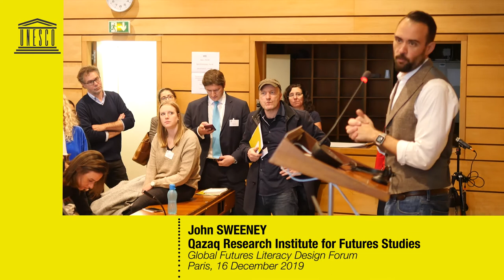John SWEENEY interview | UNESCO Global Futures Literacy Design Forum | PARIS Dec. 2019-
John SWEENEY, Qazaq Research Institute for Futures Studies (QRIFS)

Imagination et créativité : jouer l’avenir des migrations et du changement climatique.
Bien que les humains ne soient pas la seule espèce à jouer, les jeux et les simulations sont des éléments essentiels du notre développement humain. En tant qu’outils reconnus pour favoriser la Littératie des futurs, les approches fondées sur le gaming offrent un moyen expérientiel de mettre en pratique l’anticipation et de s’engager dans l’incertitude. Cette session est centrée sur l’utilisation de l’avenir par le biais de deux approches de gaming qui mettent l’accent sur l’exploration de la migration et du changement climatique. Après une brève présentation introductive sur l’intersection de la Littératie des futurs et du gaming, les participants joueront à «The Thing from the Future», un jeu d’imagination qui met les joueurs au défi de décrire de manière collaborative et compétitive des objets venant de futurs alternatifs. Ensuite, les participants prototyperont le jeu sur les Avenirs Participatifs, qui est basé sur une analyse prospective globale des cas et des cadres élaborés dans le cadre d’un “guide de l’utilisateur” pour les avenirs participatifs. Dans la perspective de cette session, les participants sont vivement encouragés à consulter le chapitre “Jeux et simulations anticipatoires” du Manuel de l’anticipation.

Imagination and Creativity: Gaming the Future of Migration and Climate Change
Although humans are not the only species that play, games and simulations are essential parts of how we become human. As proven tools for fostering futures literacy, play-based approaches offer an experiential means of enacting anticipation and engaging with uncertainty. This session centers on “using the future” via two gaming approaches with a focus on exploring migration and climate change. Following a brief introductory presentation that looks at the intersection of futures literacy and gaming, participants will play “The Thing from the Future”, which is an “an award-winning imagination game that challenges players to collaboratively and competitively describe objects from a range of alternative futures.” Next, participants will prototype the Participatory Futures game, which is based on a global horizon scan of cases and frameworks developed as part of a “user guide” for participatory futures. In the lead up to this session, participants are highly encouraged to consult the “Anticipatory Games and Simulations” chapter from the Handbook of Anticipation.